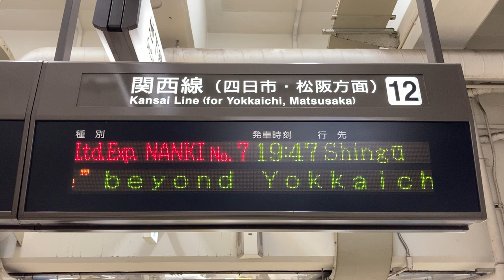【スクロール確認用】JR東海 名古屋駅 在来線改札内通路 発車標(LED電光掲示板) その2